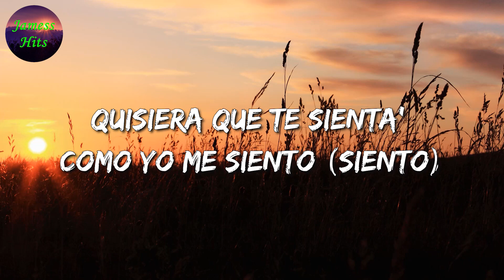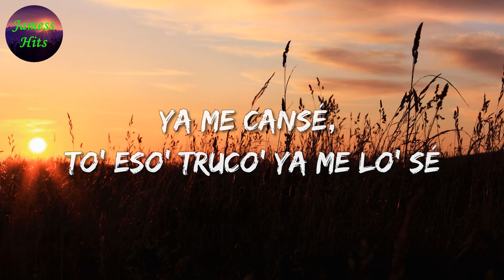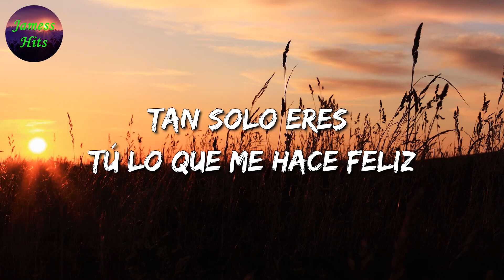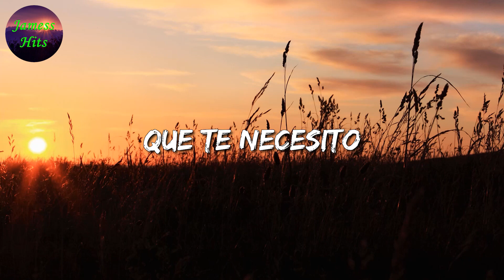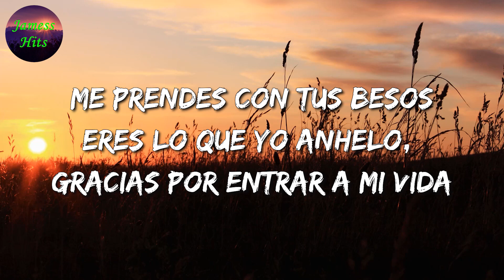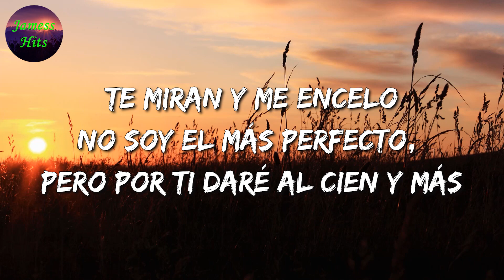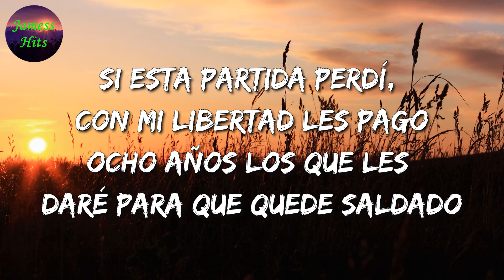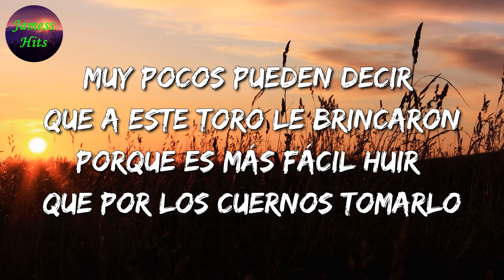🎶 Bad Bunny – Amorfoda || Marca MP, Eslabon Armado, El Fantasma (Letra\Lyric)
🎤 Amorfoda Letra:

No quiero que más nadie me hable de amor
Ya me cansé, to' esos trucos ya me los sé
Esos dolores los pasé, yeh, yeh, yeh
Esos dolores los pasé
Hoy te odio en el secreto, ante todo lo confieso
Si pudiera te pidiera que devuelva' to' los besos que te di
La' palabra' y todo el tiempo que perdí
Me arrepiento una y mil veces de haber confiao' en ti (huh)
Quisiera que te sientas como yo me siento (siento)
Quisiera ser como tú, sin sentimiento
Quisiera sacarte de mi pensamiento
Quisiera cambiarle el final al cuento
Las barras y los tragos han sido testigo'
Del dolor que me causaste y to' lo que hiciste conmigo
Un infeliz en el amor que aún no te supera
Y que ahora camina solo sin nadie por to'as las acera'
Preguntándole a Dios si en verdad el amor existe
Y por qué si yo era tan bueno to'a esta mierda tú me hiciste
Lo más cabrón es que tú ves todo como un chiste
Siempre voy a maldecir el día en que naciste
Los chocolates que te di y todas las flores
Se convierten hoy en día en pesadilla' y dolore'
Ya yo perdí la fe de que tú mejore'
Si después de la lluvia sale el arcoíri' pero sin colore', yeh